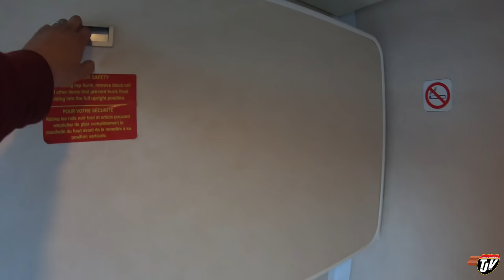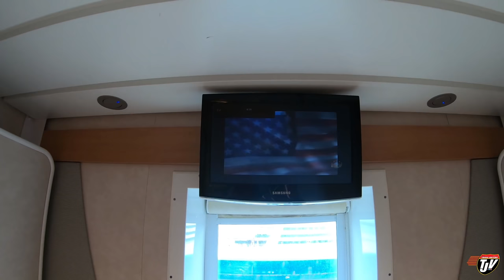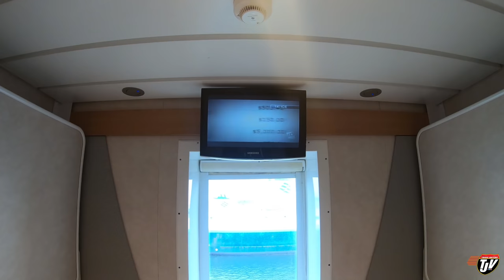My Trucking Life | BOARDING THE FERRY | #1987